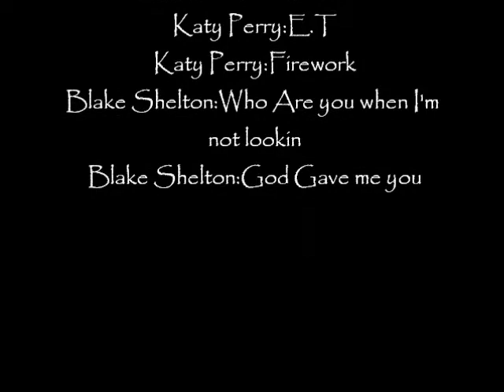My Favorite Artists by Ashley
This is a musical montage over several artists of different genres.